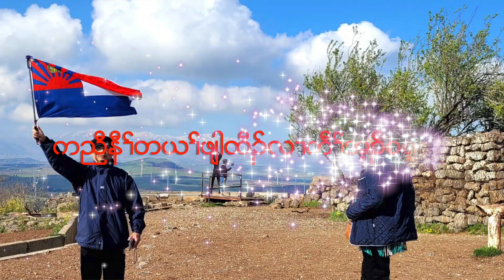RKTLG THARA K SAW DAW ကီၢ်အံၣ်စရ့ကညီဖိတၢ်န့ၣ်သါဘူးထီၣ်လံ